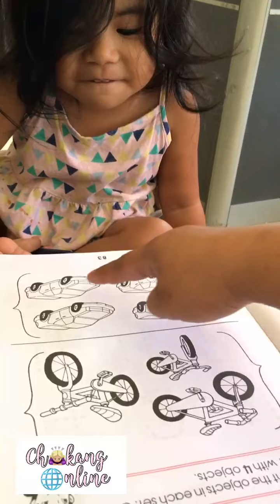How I recognize numbers @ 3 years old | Preschool | Study time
Learning numbers with my Momma. EPICian way of learning. E. P. Inocian College Foundation Inc. learning is fun.